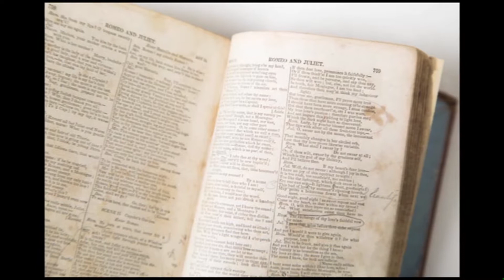History Geek - Outlaw Frank James' Shakespeare Poetry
Brent Ashworth, well-known historian and document collector, discusses the outlaw Frank James, Jesse James' brother.  He shows Frank's Shakespeare book and handwritten letter to his wife.